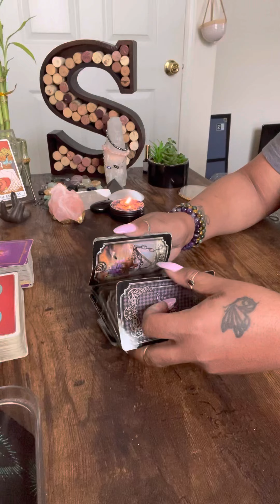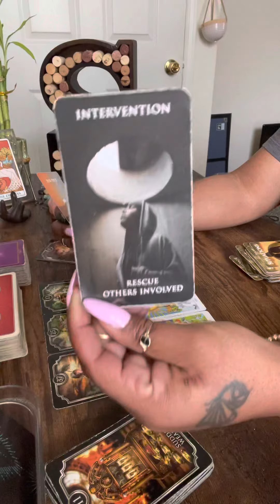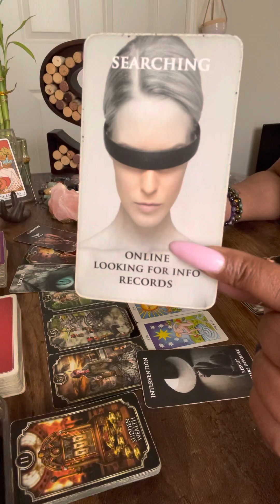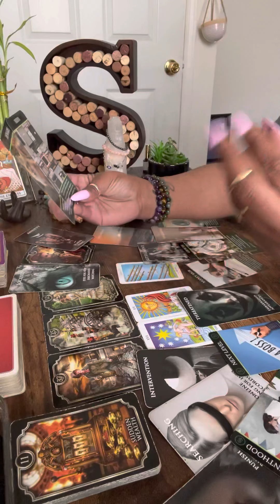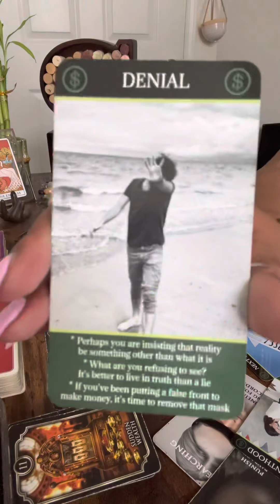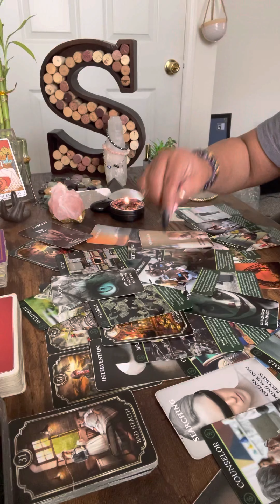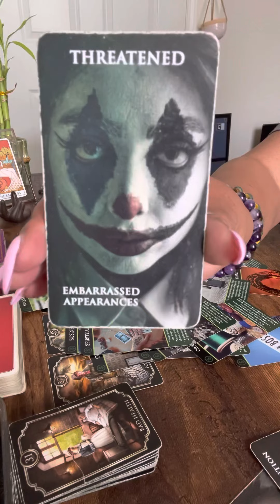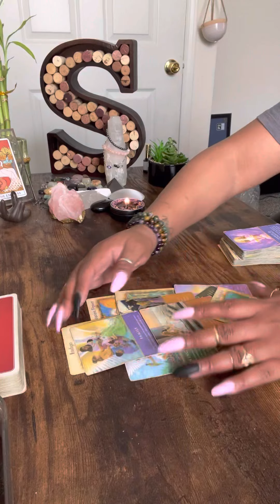They can’t pretend anymore the “Real McCoy” has been👀people are fascinated at what they see 👁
🤴🏾Kaylon🤴🏾🙏🏾🕊🪶❣️